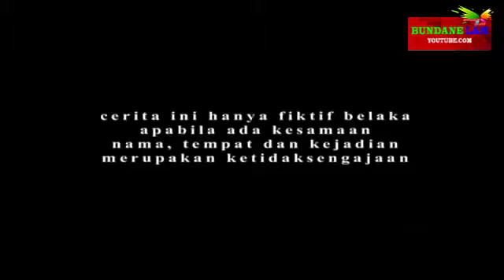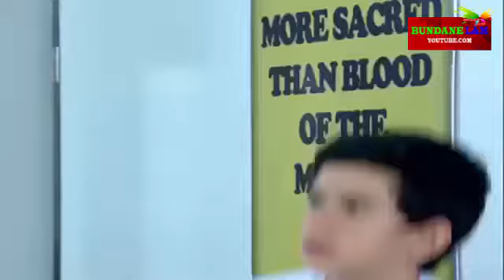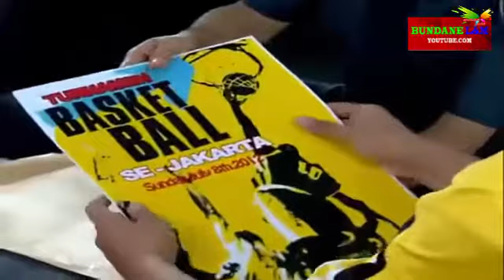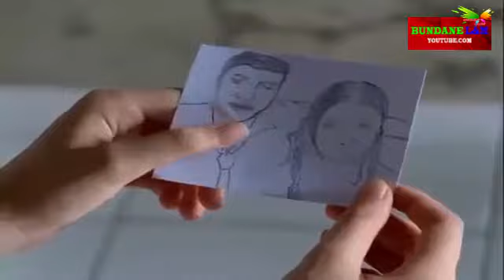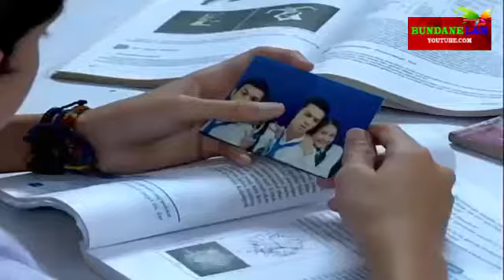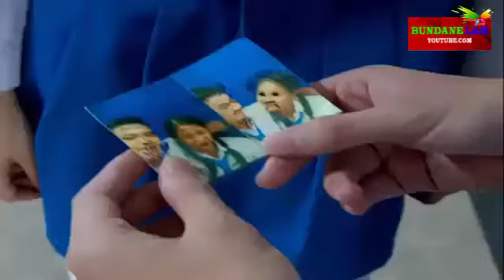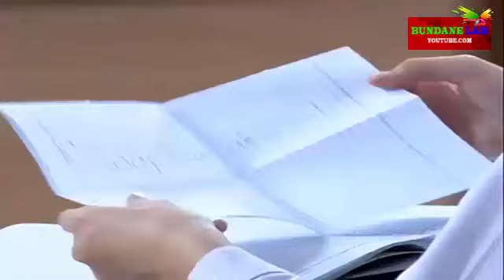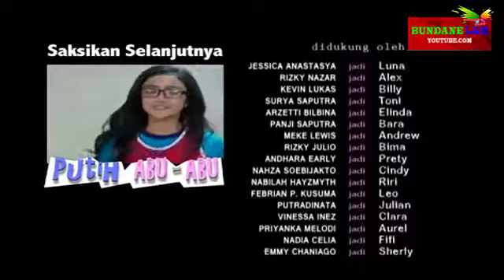FTV RIZKY NAZAR ~Series EPSODE 9 -10 ~Cinta Bersemi di Putih Abu Abu